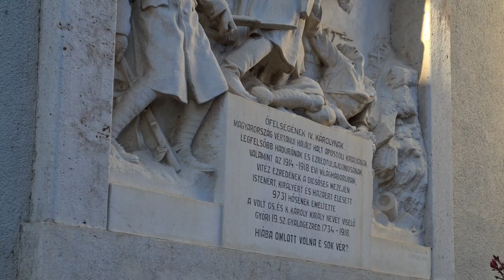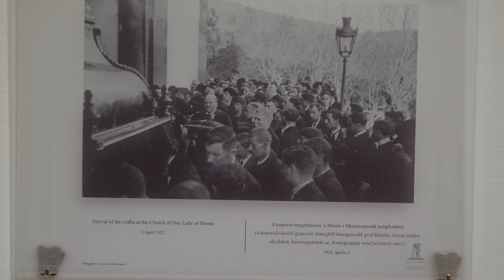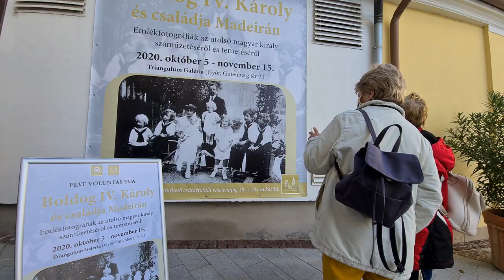„FIAT VOLUNTAS TUA – Boldog IV. Károly és családja Madeirán” – Fotókiállítás Győrben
Október 5-én „FIAT VOLUNTAS TUA – Boldog IV. Károly és családja Madeirán” címmel kiállítás nyílt a Győri Egyházmegye Szent László Látogatóközpontjához tartozó Triangulum Galériában. A Boldog IV. Károly portugáliai száműzetését és temetését 48 fotó által felelevenítő kiállításon Veres András megyéspüspök és Jorge Roza de Oliveira portugál nagykövet köszöntötte az egybegyűlteket. Az eseményt megtisztelte Boldog IV. Károly unokája, Habsburg György főherceg.